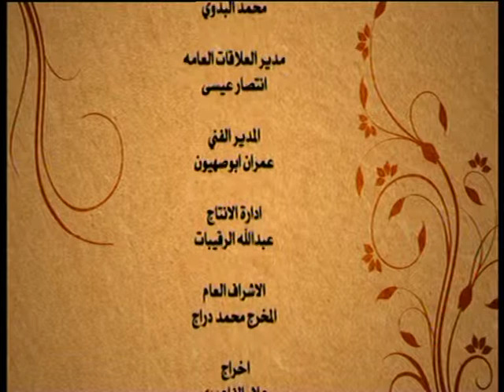حديث الروح ج4